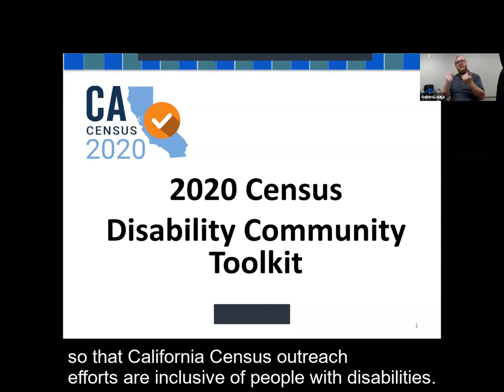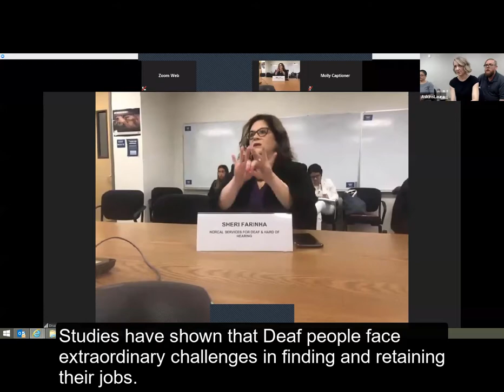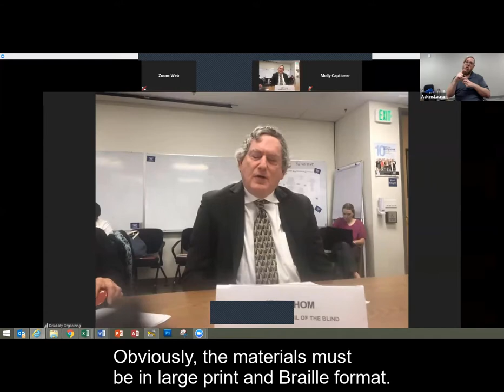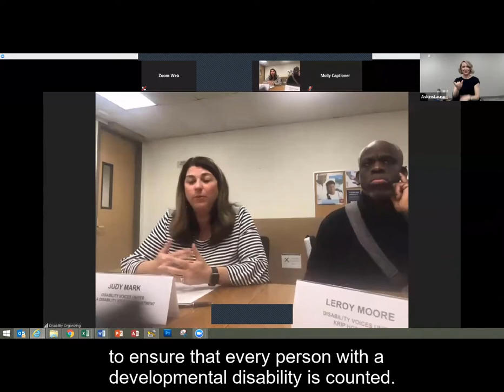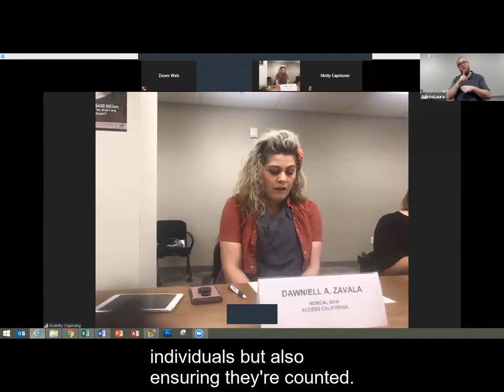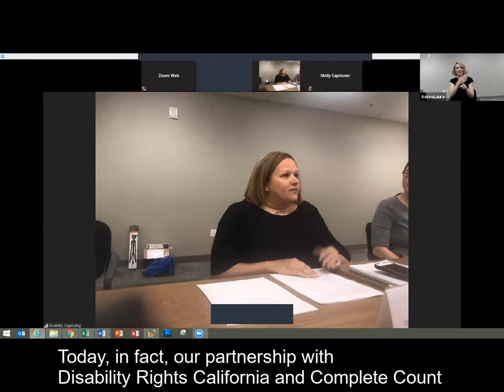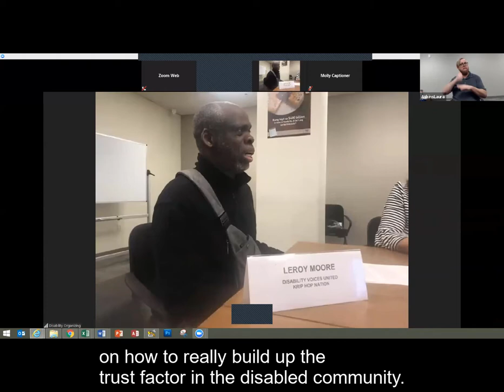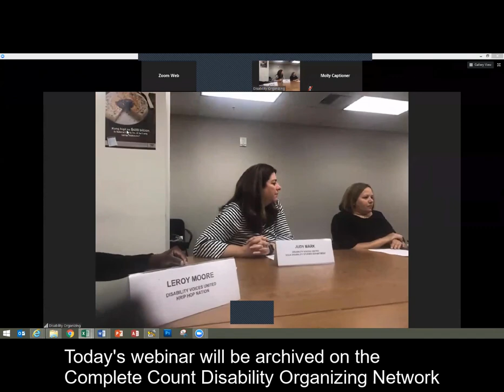Disability and Inclusion and the 2020 Census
Purpose
1) To educate Census 2020 key stakeholders about the importance of outreach to people with disabilities and how to encourage their participation in Census 2020
2) To engage with disability advocates and leaders so that the CA Census outreach efforts are inclusive of people with disabilities
3) To inform the disability community about the importance of Census 2020
Audience
The audiences for the webinar are expected to be the following:
• California Complete Count Committee members
• Local Complete Count Committee members
• Census 2020 contractors, such as the Administrative Community Based Organizations, Statewide Community Based Organizations, and Counties
• CA Census staff
• People with disabilities so they can be introduced to the Census outreach efforts

Presenters
Susan Henderson
Executive Director, Disability Rights Education and Defense Fund

Margaret Jakobson-Johnson
Immediate Past Advocacy Director, Disability Rights California

Sheri Farinha
CEO, NorCal Services for Deaf & Hard of Hearing

Christina Mills
Executive Director, California Foundation for Independent Living Centers

Jeff Thom
Immediate Past President, California Council of the Blind

Judy Mark
President, Disability Voices United, Faculty Member, UCLA Disability Studies Department

Leroy Moore
Board Member, Disability Voices United, Founder, Krip Hop Nation

Dawniell A. Zavala
Associate Director & General Counsel, NORCAL MHA, Program Director, Access California
Moderator
Tho Vinh Banh
Supervising Attorney-Multicultural Affairs Outreach Unit, Disability Rights California
Advisory Panel, California Complete Count Committee